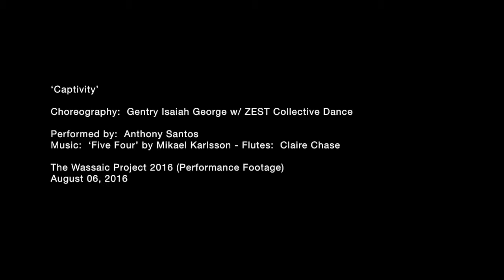Captivity (Wassaic Project)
‘Captivity’

Choreography:  Gentry Isaiah George w/ ZEST Collective Dance

The Wassaic Project 2016 (Performance Footage)